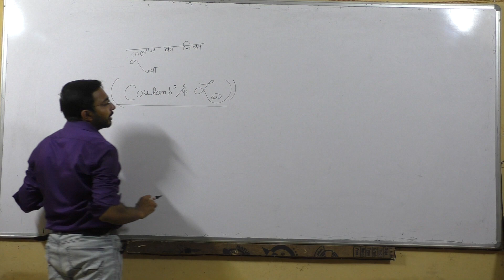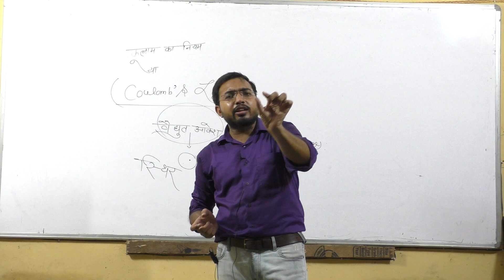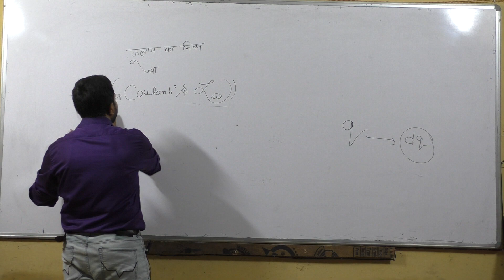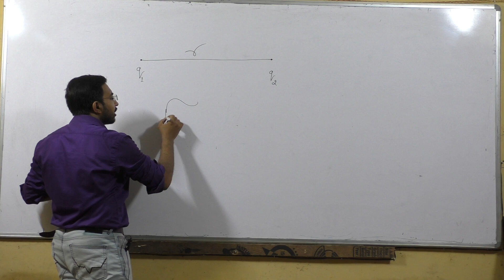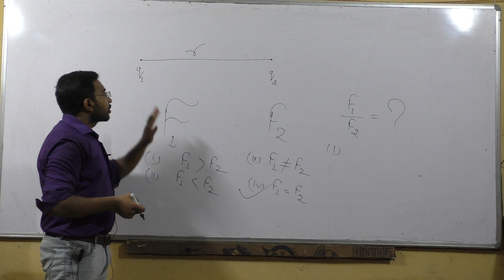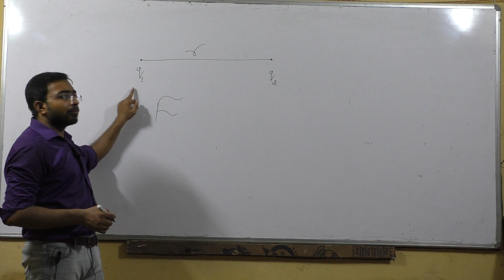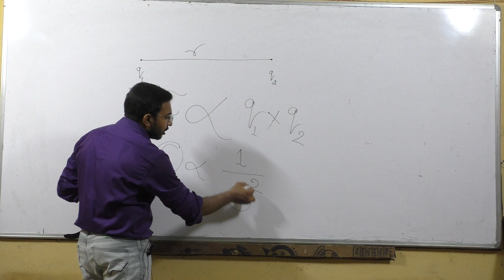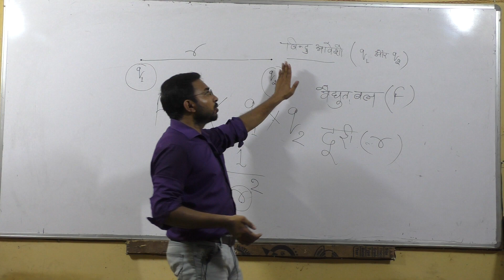COULOMB'S LAW CHAPTER 1st PHYSICS FOR CLASS 12th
SURESH CLASSES BEST COACHING FOR UP BOARD